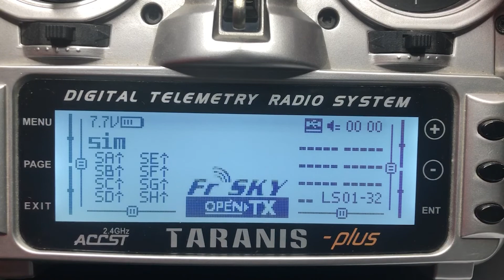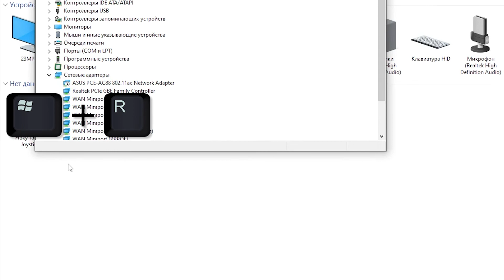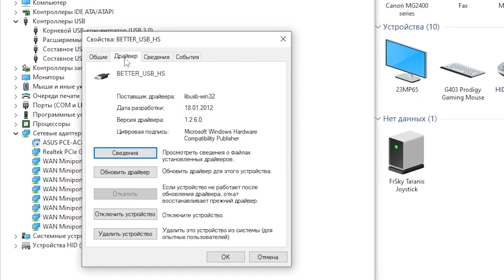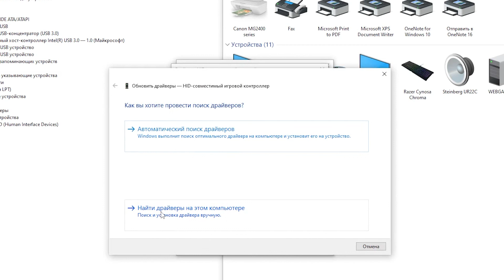Windows или симулятор не видит аппаратуру Таранис. Не подключается аппаратура к симулятору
Делюсь решениями проблем которые возникают при подключении аппаратуры FrSky Taranis к Windows и симулятору, я летаю в Velocidrone. К сожалению, периодически приходится эти действия повторять, я сам уже от этого устал. Скорее всего эта проблема не решится пока ребята из майкрософт не выкатят новое обновление с исправлениями этой части. Но пока придется пользоваться таким способом.
Желаю продуктивных полетов.
Не жалей деньги на симулятор, там разбивать дроны дешевле :)

00:00 - Знакомо?
00:20 - Вступление
00:46 - Где "Устройства и принтеры"?
01:14 - Где "Диспетчер устройств"?
01:42 - Заставить винду увидеть аппаратуру
03:00 - Подружить аппаратуру с симулятором
03:45 - Летаю в velocidrone